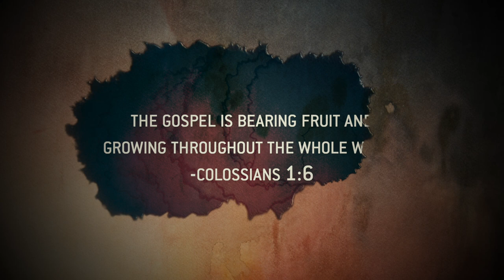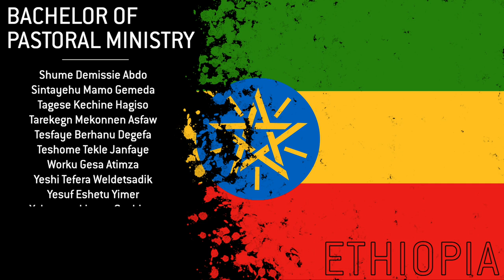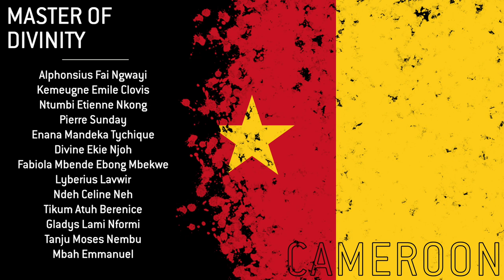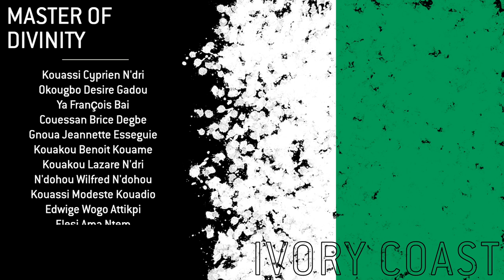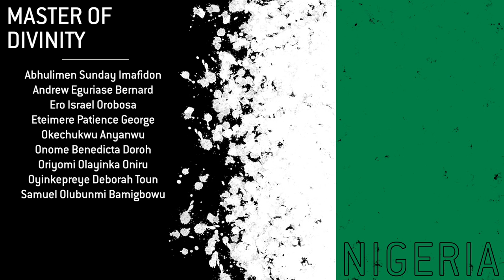Teleo University 2021-22 Virtual Graduation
Join us as we celebrate over 800 graduates from 21 different countries around the world in the class of 2021-22!